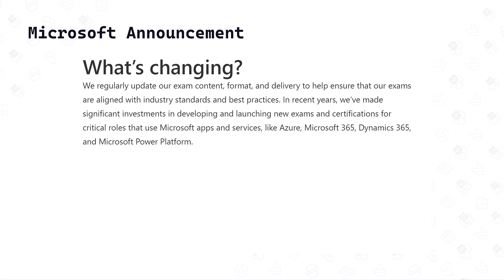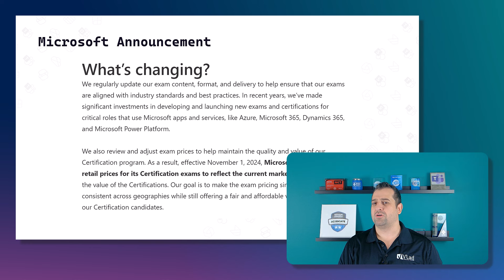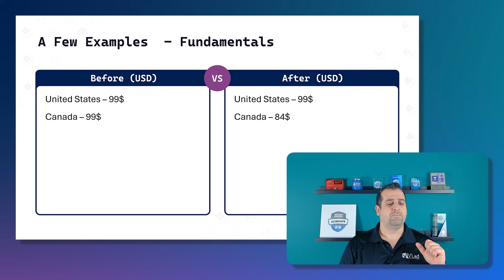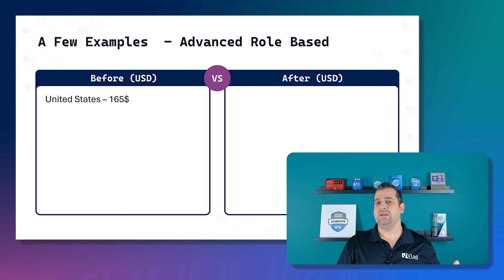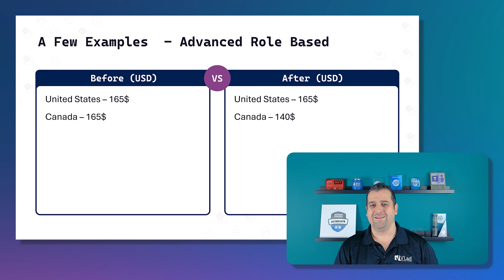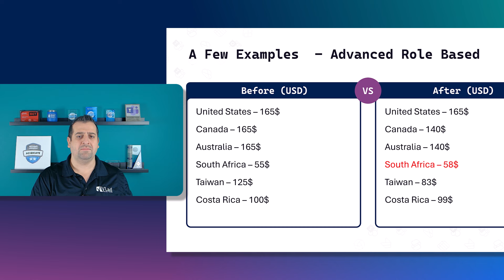Microsoft Certification Price Changes as of November 1st 2024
Big news! Microsoft is changing certification prices on November 1st—some up, some down! Find out if you can save and lock in the current price before October 31st. Watch now to see how it affects you!

Chapters
0:00 Certification price change announcement
1:49 Fundamentals price changes
3:27 Advanced role based price changes
5:12 How this affects you